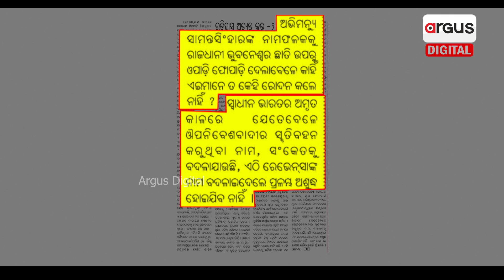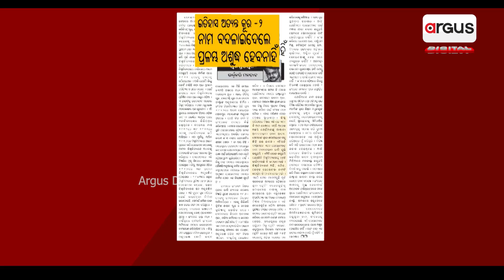Bhartruhari Write An Editorial On The Ravenshaw Controversy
ରେଭେନ୍ସାକୁ ନେଇ ସମ୍ପାଦକୀୟ ଲେଖିଲେ ଭର୍ତ୍ତୃହରି । କହିଲେ, ପୂର୍ବରୁ ଶୋଇଥିଲା ବିଜେଡି । ରାଜନୀତିକୁ ନେଇ ସୌମ୍ୟ କହିଲେ...